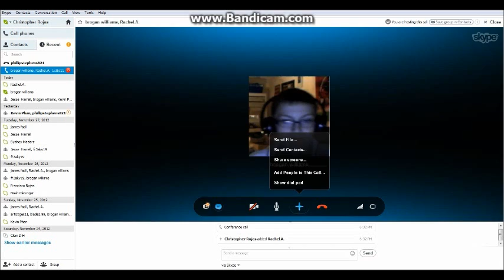Let's Play:Minecraft Episode 3 w/ broganwilliamsgaming" 'Cause you had a bad day"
Add me On Skype: ChristoCrazy11
Stalk My Facebook: Christopher Rojas
Minecraft Related Links:
Texture Packs

As always on my channel feedback is always appreciated.So help me out guys.